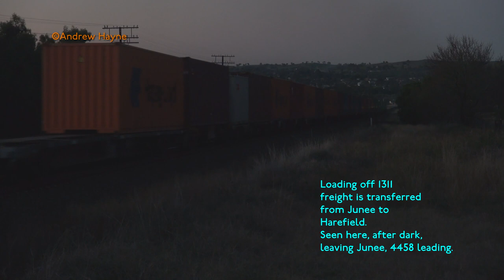Alco Action (!) - - -Alco fans. turn the volume UP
Over 50 years old, the former NSWGR 44 class are still working hard powering a shuttle service between Harefield and Junee in NSW Australia. Younger sister 8044 assists. The unusual Alco exhaust beat  features prominently in this movie.